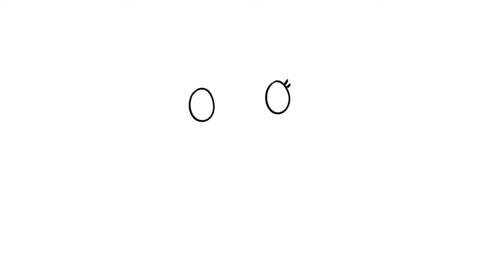How to Draw Summer Hello Kitty Coloring Pages Step By Step For Kids & Toddlers -Child Art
Welcome to our adorable summer drawing tutorial! In this step-by-step guide, we'll show you how to draw Hello Kitty coloring pages, perfect for Kids & beginners and Hello Kitty enthusiasts alike. Whether you're looking for easy drawing ideas or simply want to learn how to draw, this tutorial is tailored just for you!

Unlock your creativity with simple drawing techniques as we guide you through each easy drawing, making the process enjoyable and stress-free. From pencil drawing basics to cute drawings, this tutorial covers it all. Join us and dive into the world of Hello Kitty and Friends characters with this trending video!

Get ready to draw cute things effortlessly with our fun and informative drawing tutorials. Explore the art of coloring as we bring Hello Kitty to life on your canvas. With prele easy drawings and Hello Kitty coloring pages, this tutorial is sure to spark your imagination and brighten your day.

Whether you're a seasoned artist or a newcomer to the world of drawing, our step-by-step instructions and art lessons make it easy for anyone to create charming Hello Kitty artwork. Don't miss out on this chance to unleash your creativity and indulge in the joy of drawing. Join us now and let's create something beautiful together!

⌛ Timestamps:
0:08 - Step-1...Start drawing our Cute Hello Kitty Summer Vibes
1:10 - Step-2..Start adding Details to our Cute  Hello Kitty
2:19- Step 3...Coloring